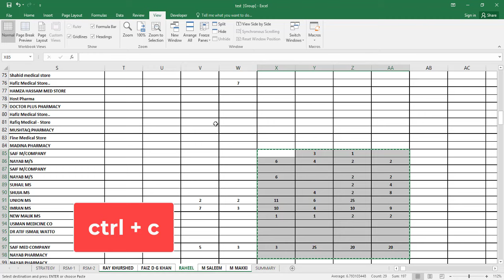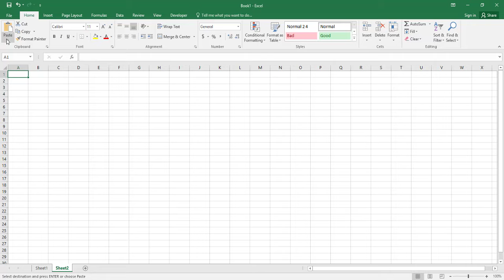Copy Area And Paste Area Are Not The Same Error Fixing